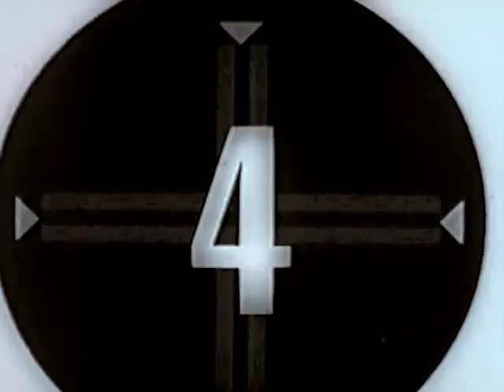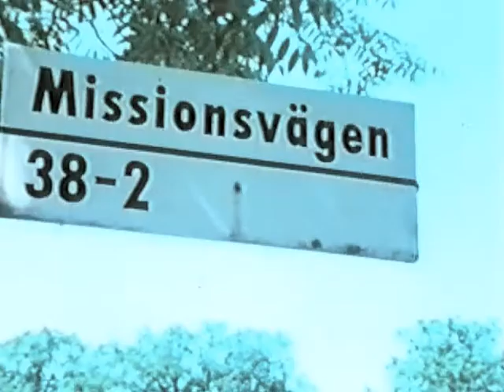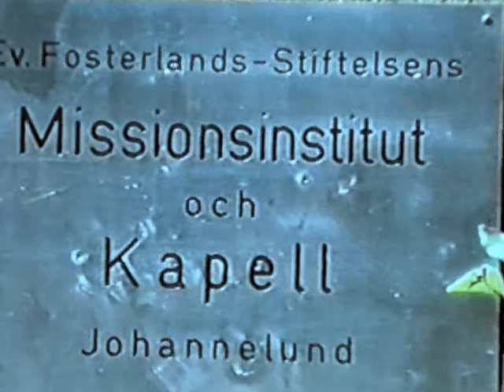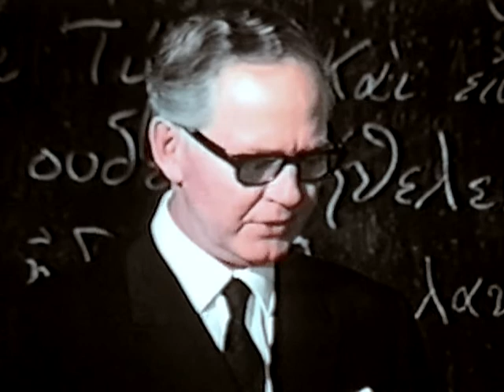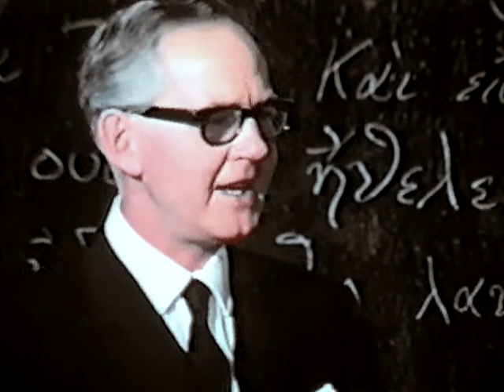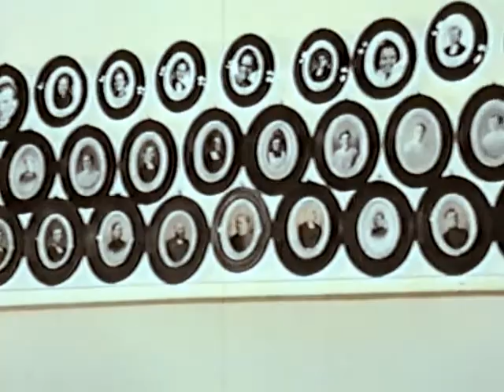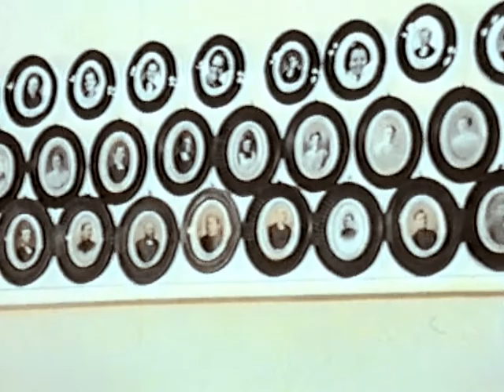Johannelundsfilmen 1969 - originalversion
Den oredigerade originalversionen av filmen "Uppbrott."